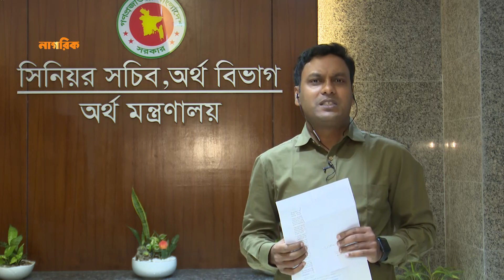বাংলাদেশকে সাড়ে চারশ কোটি ডলার ঋণ দিচ্ছে আইএমএফ | IMF Loan | Nagorik TV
বাংলাদেশকে সাড়ে চারশ কোটি ডলার ঋণ দিচ্ছে আইএমএফ